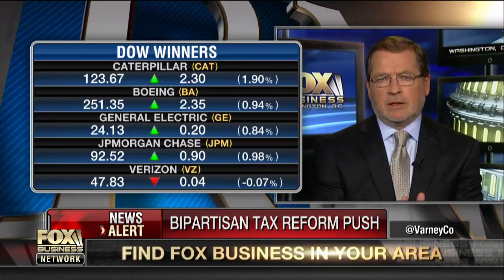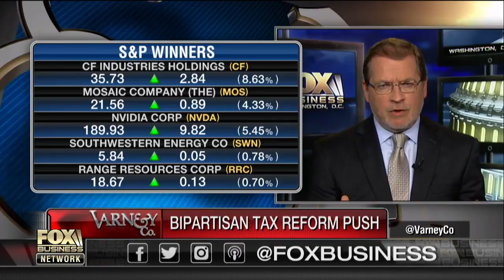Trump tax reform deal with Democrats won’t make sense: Grover Norquist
Americans for Tax Reform President Grover Norquist weighs in on the bipartisan tax reform push.